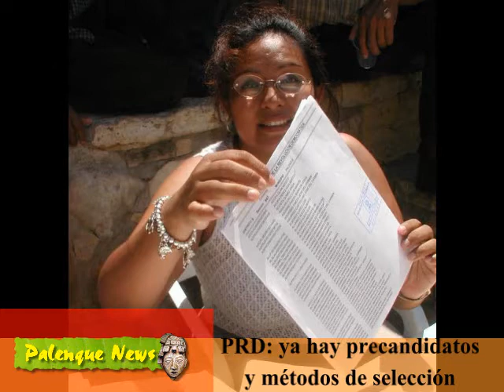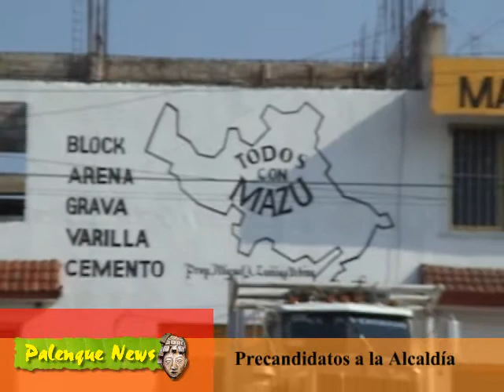El PRD tiene ya precandidatos a edil y diputado en Palenque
El dirigente del PRD municipal detalla nombres y médotos de selección interna para el distrito de Palenque. La caballada está flaca.